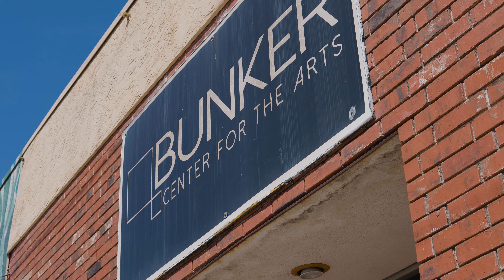The Bunker Center for the Arts.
This is part of a documentary that I filmed for The Bunker Center for the Arts. Thank you to Terry Templeton for the opportunity to work with you on this project!